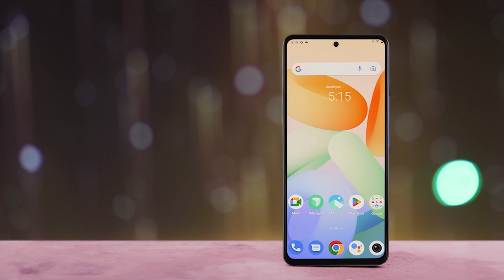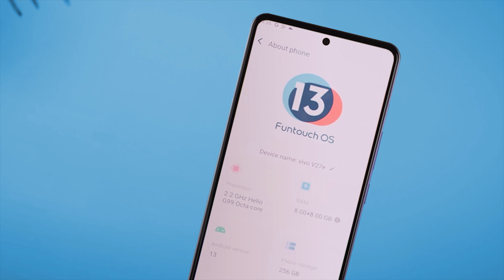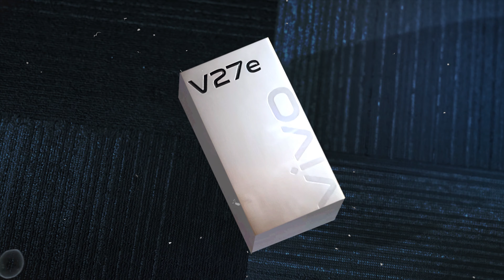vivo v27e full specification in bengali - vivo v27e official price in Bangladesh- vivo v27e features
vivo v27 pro 5g full specification in bengali - vivo v27 pro 5g price - vivo v27 pro 5g features

vivo t1 5g full specifications in bengali - vivo t1 5g price - vivo t1 5g features - Indian unit